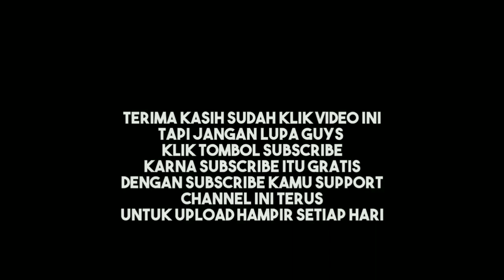Pancingan Suara "Ngalas" Burung Kacer Ini Bikin Kacer Lain Auto Nyaut.